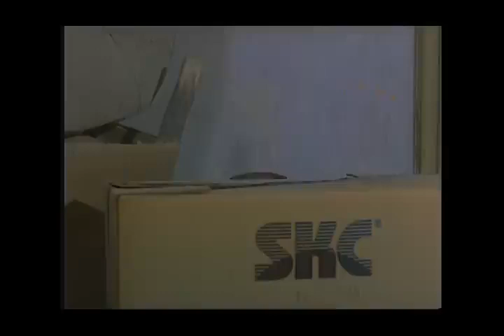عرفوا يهربوا كل حاجه برة البلد بس مكنوش يعرفوا ان الحكومة عارفه كل حاجه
عمل عفاف في مقهى بعد أن تعتزل الرقص وتتزوج الصول مرسي، يطمع فيها منصور فيلفق لمرسي تهمة الاتجار في المخدرات وينجح في الإيقاع بينه وبين عفاف فيطلقها، تعود عفاف إلى عالم الرقص ويستغلها منصور في جلب المخدرات من الخارج دون أن تعلم.
طاقم العمل: دينا  سعيد صالح  حسين الشربيني  أحمد حلاوة  مبروك السيد  ماجدة كامل

ﺇﺧﺮاﺝ: إسماعيل حسن
ﺗﺄﻟﻴﻒ: عاطف رزق